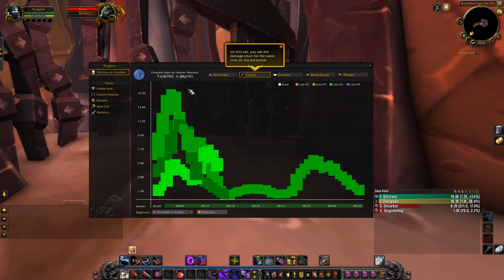Vamos Jogar: World of Warcraft - Masmorras da Península - Parte 64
Descrição:
O pequeno e bravo ladino Foul, da uma pausa sem suas aventuras na península e segue fazer algumas masmorras. Confira!